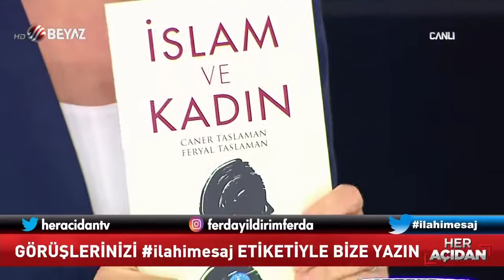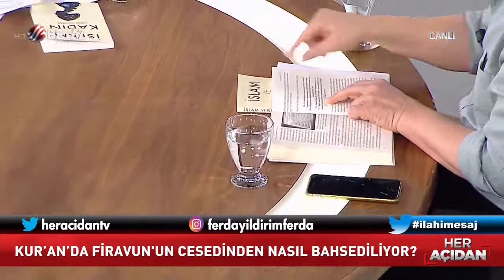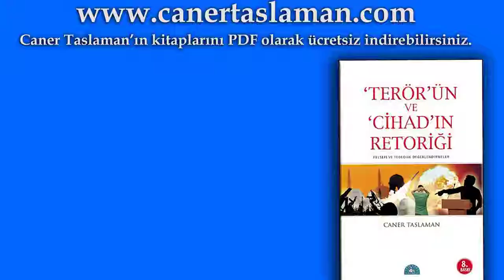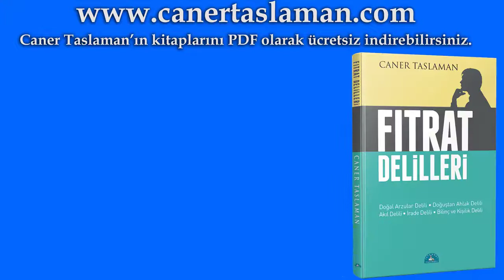Kuran Mucizeleri Ferda Yıldırım ve Caner Taslaman